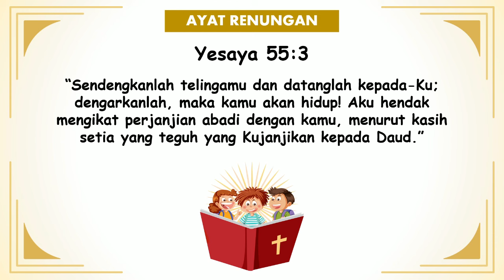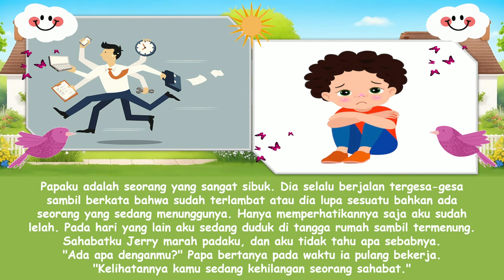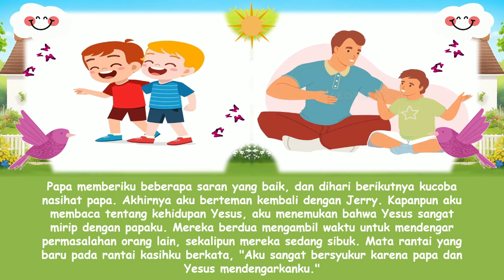"Mata Rantai Papa Dengan Yesus" | Renungan Pagi Anak-Anak | 1 Agustus 2024